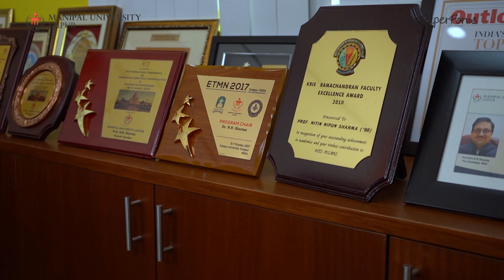Dr. N N Sharma, Pro President Manipal University Jaipur, on how Meritto scaled their admissions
Dr. N N Sharma, Pro President, Manipal University Jaipur shares how Meritto (formerly NoPaperForms) enabled a much-needed digital transformation to scale admissions and support other verticals of higher education like training and placements.

🌟 Want to see Meritto’s purpose-built Education Payment Cloud in action?

About Meritto (formerly NoPaperForms)
Meritto stands as a pioneering Operating System for Student Recruitment and Enrollment, equipping educational organizations worldwide with its robust, purpose-built, and unified solutions. As a B2B SaaS company, Meritto provides a cloud-based platform which is utilized by over 50,000 business users and is trusted by over a 1000 education organizations worldwide.